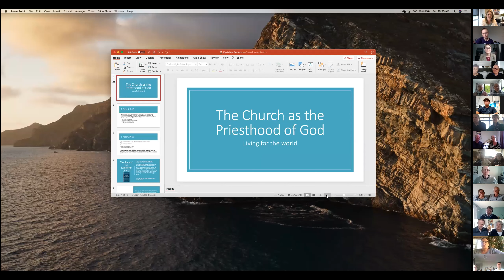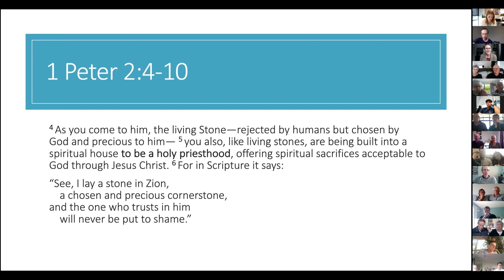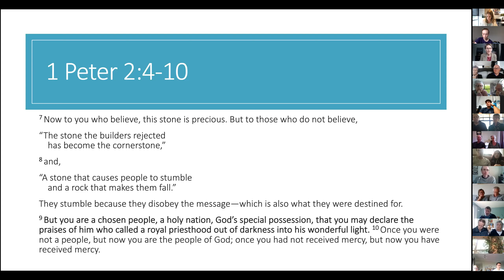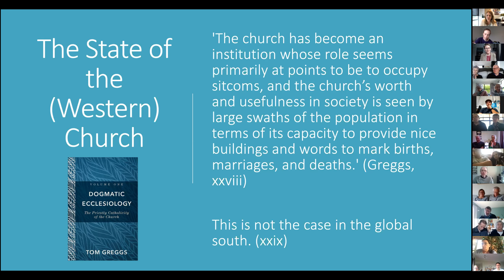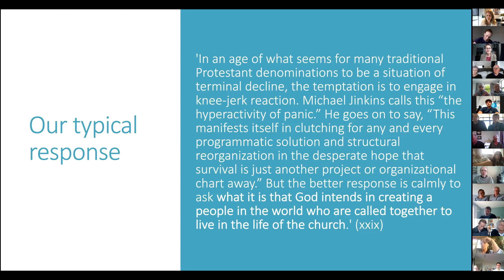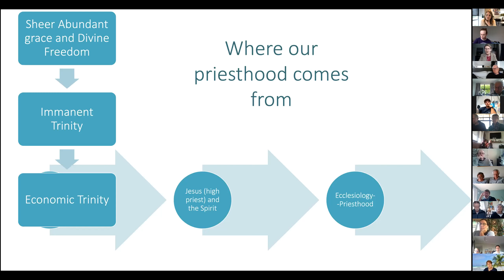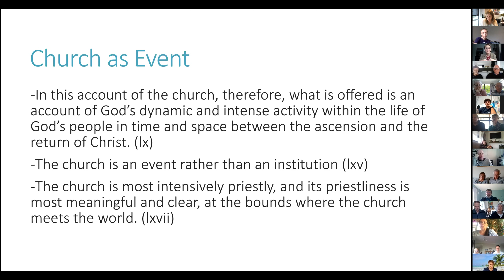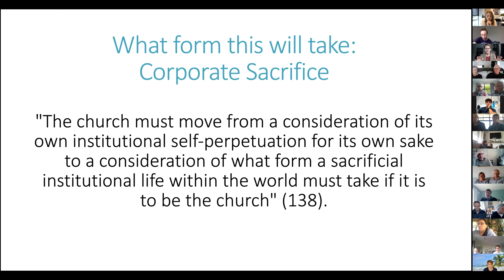The People of God_Dr Christa McKirland sermon_24 Oct 2021